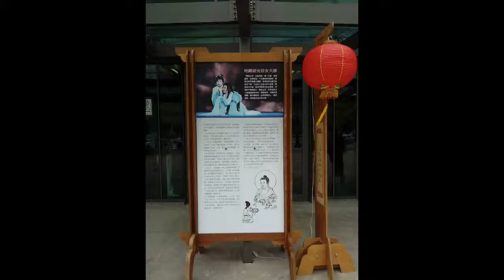臺北和平籃球館 ing 七月吉祥 孝親祈福會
農曆七月是佛教的吉祥月也是孝親月
慈濟為了導正農曆七月為鬼月的概念
特於和平籃球館演繹佛說恩重難報經
以祈福孝親齋戒懺悔方式舉辦祈福會